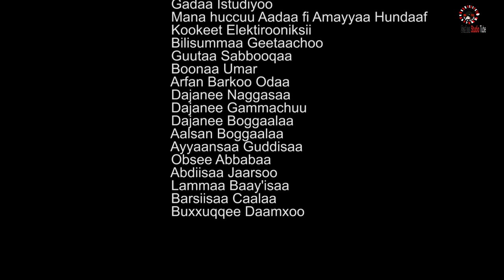Caalaa Nagaasaa Hidhannoo nu baasa rakkoo naw oromo music2021(Official music)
Sirba bareedaa quuqaa oromoo ibsu akkasumaas qabsaa'ota jajjabeessu#CaalaaNagaasaa